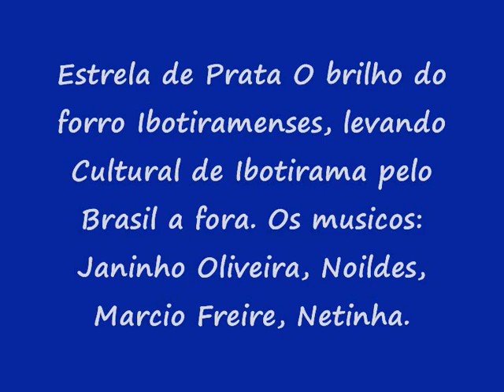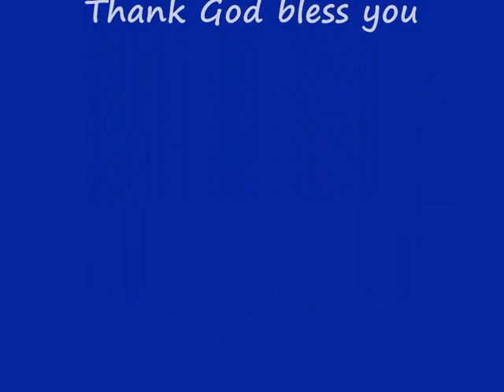Estrela de prata de Ibotirama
Estrela de Prata O brilho do forro Ibotiramense em Sampa.